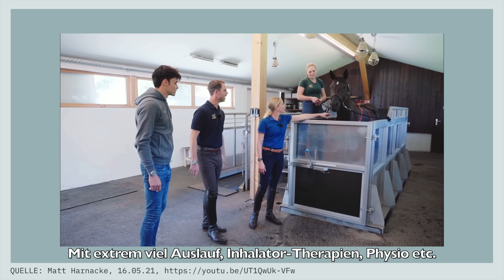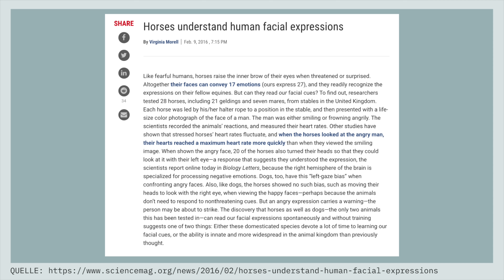Olympia Fünfkampf Drama: Warum man den Sport & nicht die Sportler canceln muss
Olympia Fünfkampf Drama: Die deutsche Fünfkämperin Annika Schleu sorgt mit Pferd Saint Boy für einen Skandal. Warum man den Sport & nicht die Sportler canceln muss – Deutschland 2021 – Alicia Joe – Socialmedia: aliciagermany

QUELLEN:
(Fast alle im Video. Hier die bedeutendsten nach Wichtigkeit sortiert.)

MEIN INSTAGRAM
aliciagermany

MEIN FACEBOOK
Alicia Joe

MEIN TWITTER
aliciajoee

AFFILATE LINKS
Wenn ihr über diese Links etwas bestellt bekomme ich eine Provision, ihr zahlt aber nicht mehr.